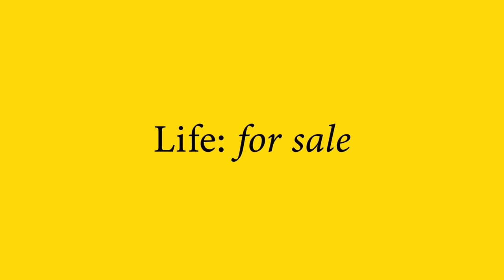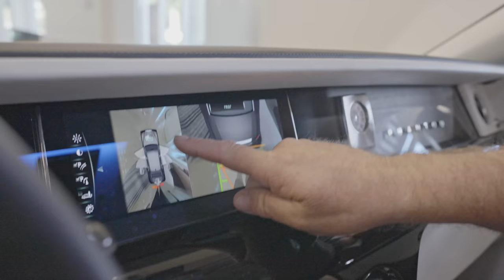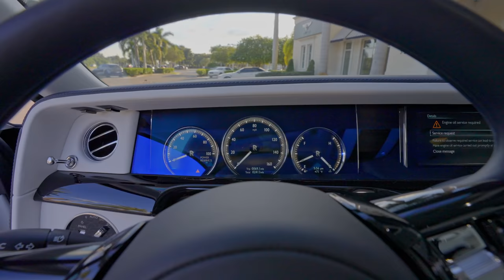How to Negotiate a $500K Car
MERCH!